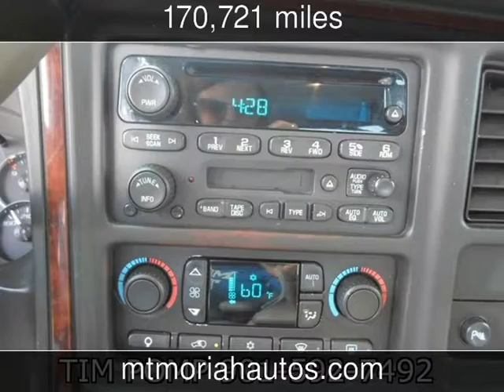2005 Cadillac Escalade EXT Used Cars - Memphis,Tennessee - 2013-07-18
See more details about this used car This 2005 Cadillac Escalade EXT with 170,721 miles is for sale at Mt Moriah Auto Sales.